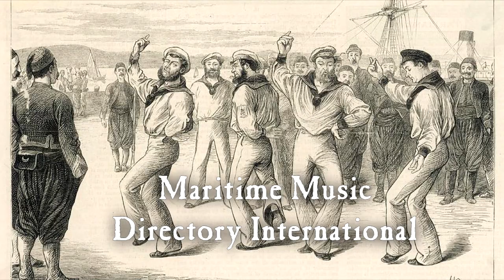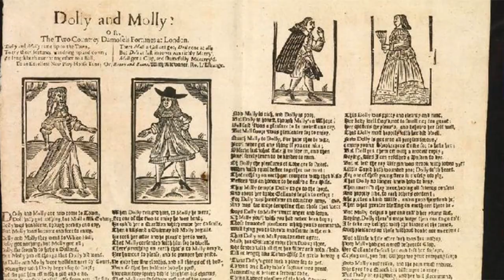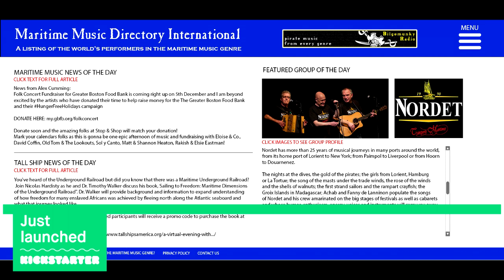MMDI Kickstarter Video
This is the video for the Maritime Music Directory International that accompanies our Kickstarter campaign.  We are creating a website that will be the central source to discover all of the musicians and groups performing sea shanties, as well as all of the festivals and events where you can go see them!

Follow this link so YOU can be a true shanty fan, too!